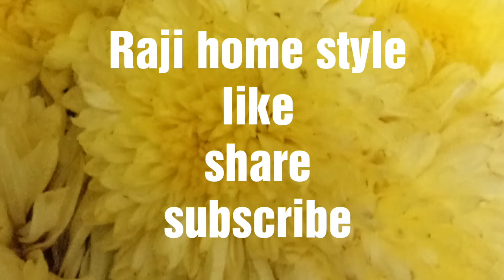Badusha Recipe /బాదుషా /Home Made Badusha Sweet Recipe /Badushahi /Balushahi /Badhusha in Telugu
Hai
Friends,
Raji home style is one of the Telugu online channel.
Today Raji home style share the video Badusha recipe preparation.
Badusha is one of the sweet item, this is very delicious and very sweety.
Do you like this recipe some of more details is given in this video..